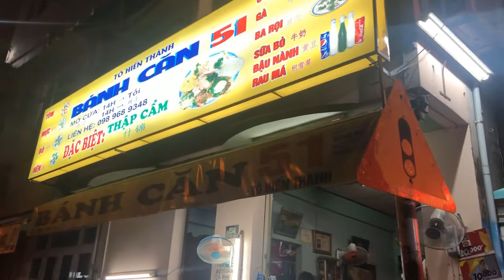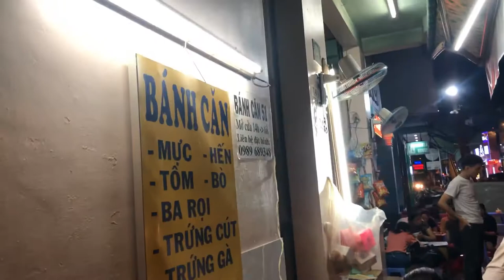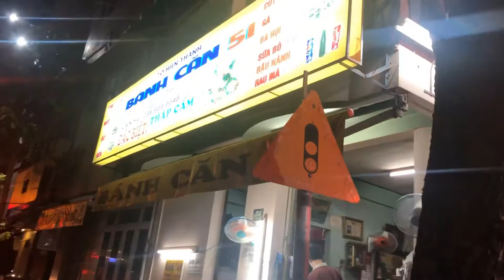Ăn gì ở nha trang, Bánh căn 51 tô hiến thành nha trang - Ngon quá xá | Sáng Tốt Bụng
Bánh căn Nha Trang, Bánh căn 51 tô hiến thành nha trang - đặc sản nha trang không thể bỏ qua. Mình có dịp về Nha Trang, một thành phố du lịch sạch, đẹp, biển cực kỳ trong xanh và có rất nhiều địa điểm ăn uống, đặc sản, hải sản ngon không thể bỏ qua. Bánh căn 51 là một trong những quan ăn mình khá là thích. Mời các bạn cùng thưởng thức nhé